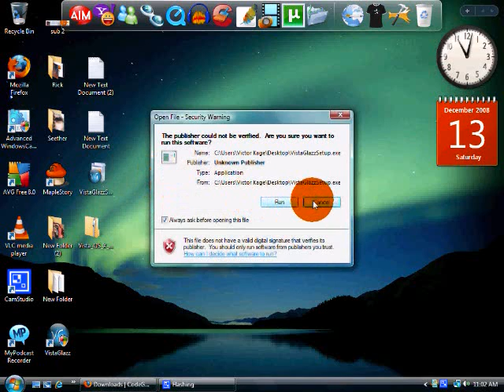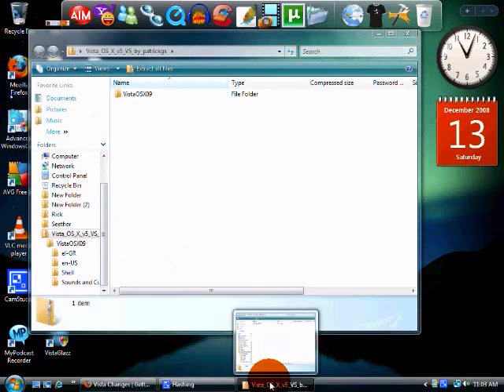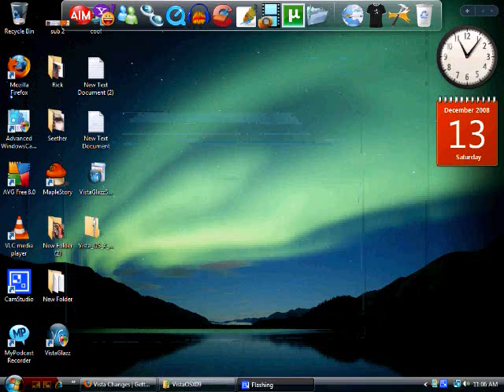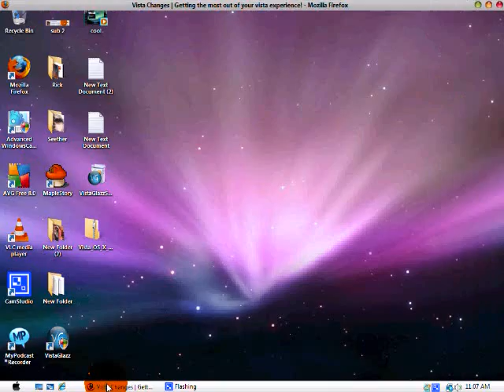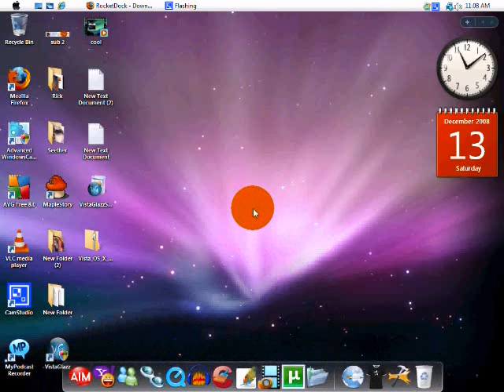Make your pc look like a mac! (Very easy)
In this video, I'm going to show you how to make your PC look like a mac.
This link is for Vista Glazz.
For the mac theme.

Note: it may or may not work for Windows XP.